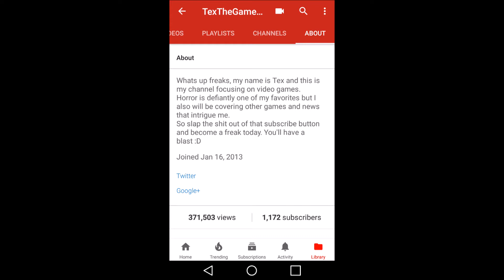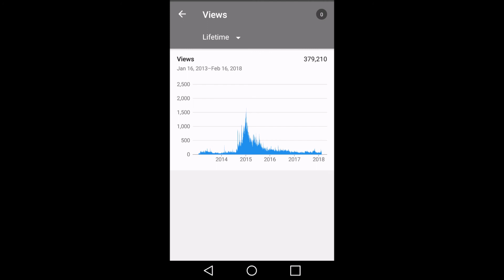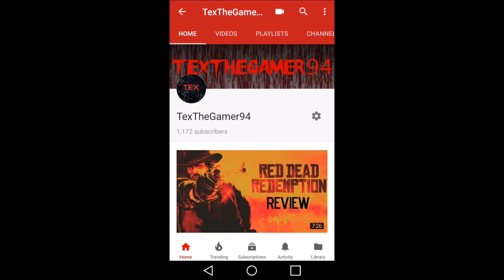5 Years On YouTube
5 years on this website and I still ain't shit.
Needless to say I had my ups and downs, and a few times where I would vanish for months on end, but I enjoy making videos and I appreciate you guys for sticking by me. And for the people who left...I understand why XD